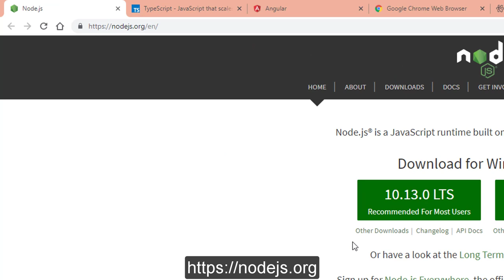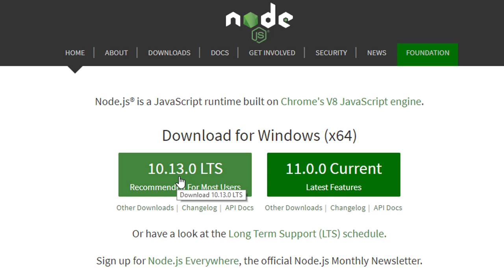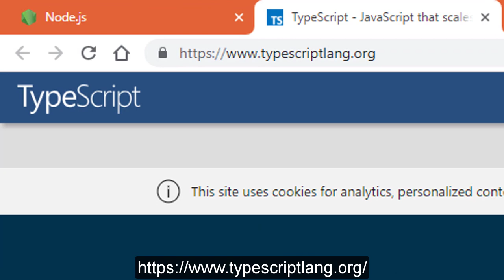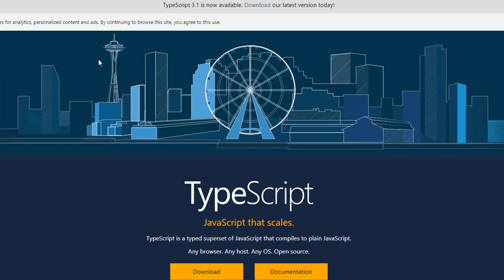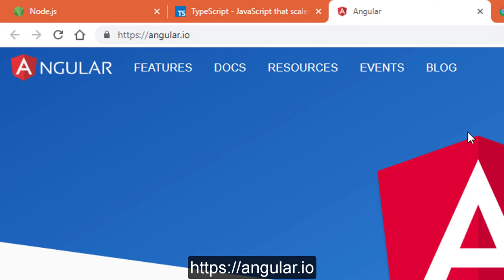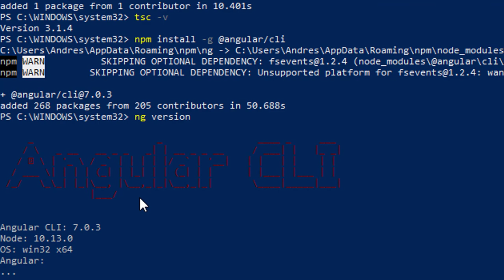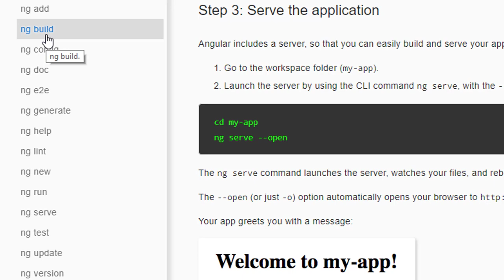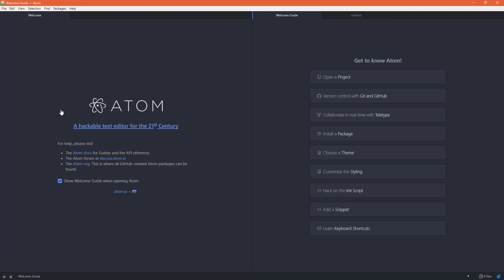Instalaciones y herramientas necesarias del frontend